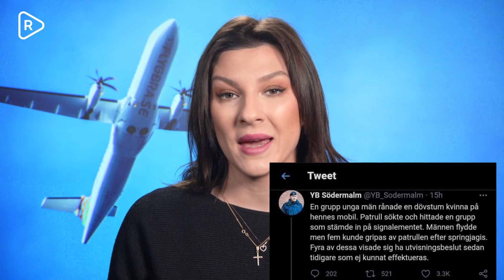Fyra utvisningsdömda invandrare rånade dövstum kvinna och blev sedan frisläppta.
Rebecka går igenom nyheten om att en dövstum kvinna blev rånad av en grupp unga män, varav fyra redan hade utvisningsbeslut mot sig, men som sedan blev frisläppta av åklagare.